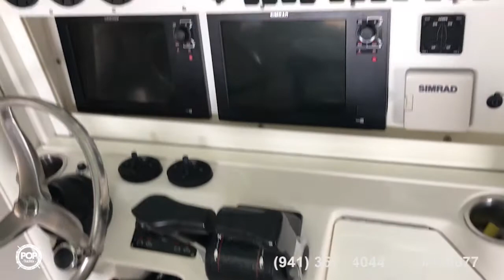[SOLD] Used 2007 Everglades 290 Pilot in Dulac, Louisiana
This boat has been sold  (Bound for Nacogdoches, TX).  Viewers who viewed this boat were most likely to view the following comparable listings, which are still for sale:

2003 Boston Whaler 270 Outrage in Highland Beach, Florida - $48,950

1999 Boston Whaler 26 Outrage in Miami, Florida - $34,500

1996 Pro-Line 251 WA in Jacksonville Beach, Florida - $19,500

2003 Contender 27 Open in Boca Raton, Florida - $82,500

1999 Grady-White 247 Advance in Pompano beach, Florida - $28,250

2005 Boston Whaler 320 OutRage in Williamsburg, Virginia - $89,900

2005 Everglades 290 Pilot in Kaneohe Bay, Hawaii - $88,000

2007 Jefferson Marlago 35FS in palm beach, Florida - $80,000